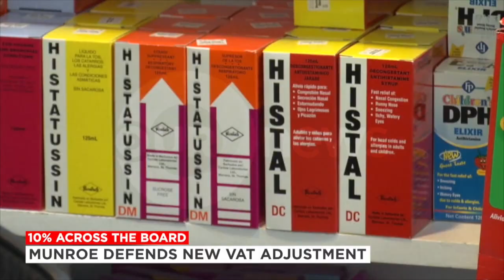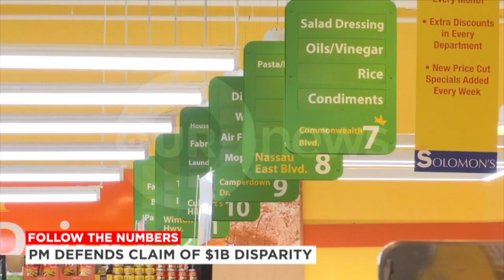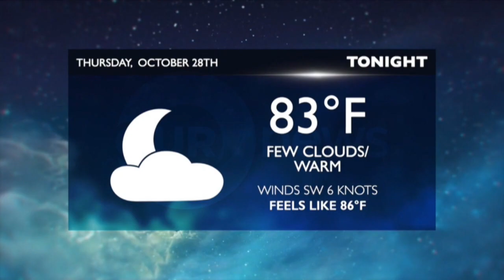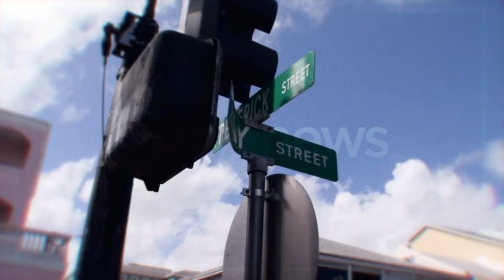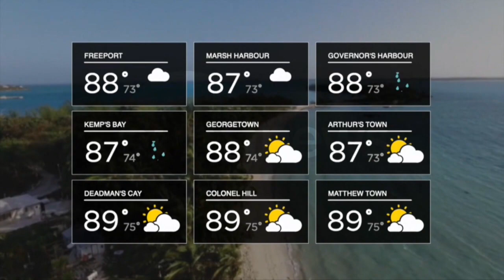730PM OUR NEWS OCTOBER 28TH 2021